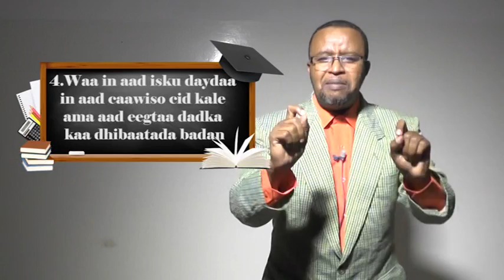WERWERKA & WALAACU SAAMAYN INTEE LEEG AYAY KU LEEYIHIIN MASKAXDA QOFKA